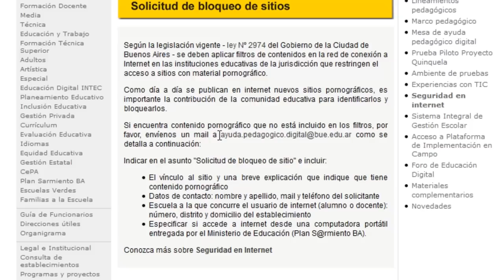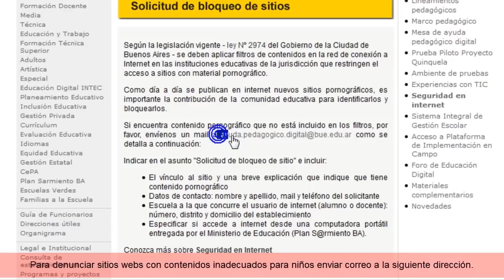Video Tutorial: Bloqueo de sitios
Video acerca de cómo bloquear sitios pornográficos en la red de escuelas del Plan Sarmiento